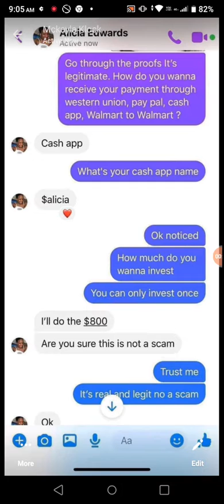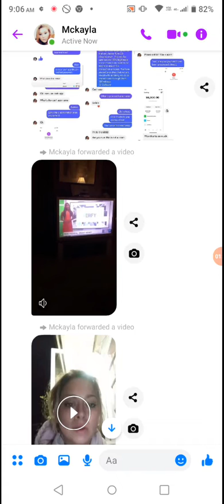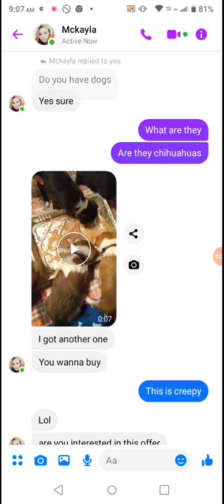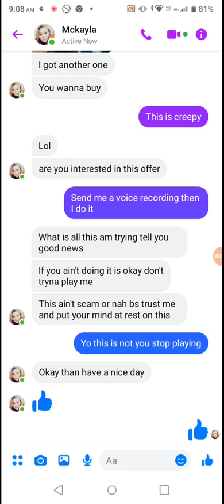February 21, 2022